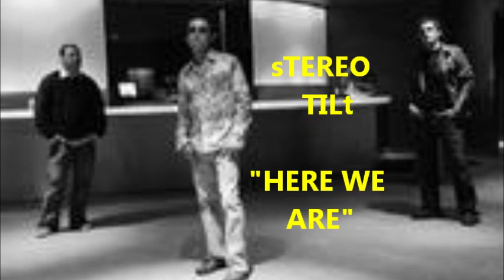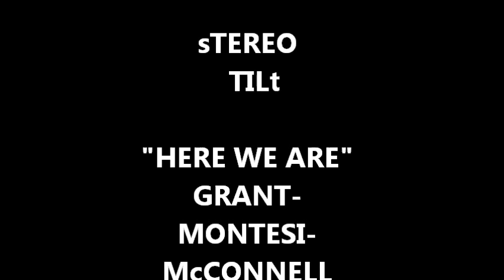MIKEYMCCONNELLMUSIC "HERE WE ARE" SUPERSEED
EVIL TWIN MUSIC 2017
HERE WE ARE
GREG GRANT VOCALS
MARK MONTESI GUITARS
MIKEY MCCONNELL BASS